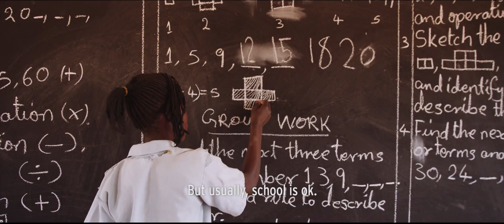Mary from Zambia about her daily school life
Mary is 13 years old and daughter of a smallholder cotton farmer. He grows sustainable cotton for the Cotton made in Africa (CmiA) initiative. She and her family live in a small, isolated village in eastern Zambia. Hannah goes to school in Germany. We accompanied both during a normal school day.

School education is essential. This is why Tchibo and Cotton made in Africa care for school education in the rural cotton growing areas of Cotton made in Africa in Benin and Zambia. With each purchase of Cotton Made in Africa product you are helping to improve the lives of African cotton farmers and promote education projects for their children.